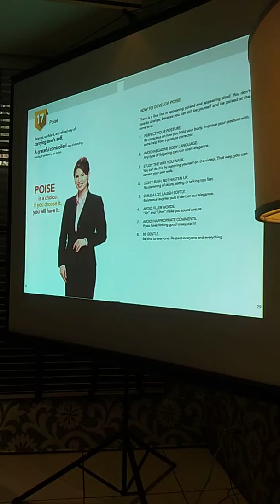July 12, 2018